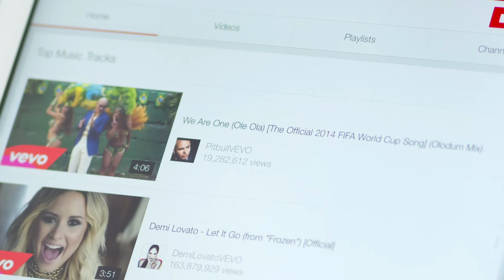Can AI Understand Video?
Can we Train AI to Recognize Video? Google DeepMind, AmazonTurk and YouTube are all topics covered in this episode of The AI Minute.

Transcript:
The Holy Grail of artificial intelligence is to be able to point a machine at a big pile of data and have it figure out everything that's going on and all the relationships between all the different elements with no human involvement at all. We are clearly a long way away from that. Instead we use pretty orderly data sets in order to train our artificial intelligences.

Computers are pretty good at recognizing handwriting because there's a large corpus of handwritten documents that have been transcribed. Similarly machines are good at translating from one language to another because there’s a lot of documents that have been translated already. The recent advances we've made in being able to identify images is also because recently there's been a data set of labeled images on which artificial intelligence can train.

Video, however, presents new challenges, mainly because, although there's an armload of video publicly available on YouTube and Facebook and places like that, it is poorly tagged - especially the action that is going on inside of the video. That's something that Google DeepMind is starting to tackle. They took a bunch of video, and they put it in Amazon Turk and got people to label 400 different activities that are occurring in those videos like playing tennis. They're using that to train an artificial intelligence. In a way this is a really interesting problem because every frame of a video is in essence a prediction of a place for a computer to make a prediction about the next frame. And so I think we can expect computers to make a big advance in this even though it is seemingly an incredibly difficult area in which to train artificial intelligence.